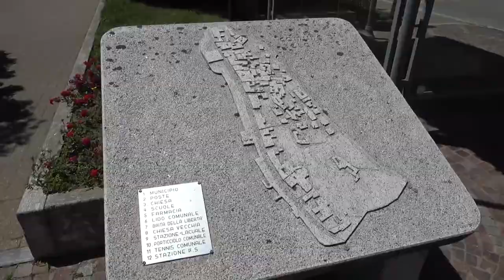Elezioni Belgirate si profila una corsa in rosa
Sarà una corsa al 99 % tutta in rosa quella del 14 e 15 maggio a Belgirate, 475 abitanti, per l’elezione del nuovo primo cittadino che andrà a sostituire il commissario dopo la sfiducia all’ex sindaco Walter Palazzetti. La prima a scendere in campo è stata Giovanna Balsamo, 51 anni, già vicesindaco con la Giunta Palazzetti. Residente in paese, sposata con figli, è insegnante di catechismo, molto impegnata nel volontariato, sarebbe alla guida di una lista con qualche elemento della precedente maggioranza, come lo stesso Palazzetti e Irene Cabiati. Dice la Balsamo:"Ho risposto a delle proposte che mi sono state fatte, in paese mi conoscono tutti per le mie attività. Il mio attaccamento a Belgirate ed ai suoi abitanti mi ha spronato a rimettermi in gioco al servizio della comunità". Qualche giorno dopo la conferma di una new entry quella di Gabriella Cominazzini, 65 anni, dirigente scolastico del liceo Galilei di Borgomanero, di Gozzano e al Rebora di Stresa. Abita a Solcio di Lesa. Ha curato il passaggio degli alunni dell’Asilo Conelli di Belgirate dall’Istituto Comprensivo del Vergante al prossimo Fogazzaro-Rebora. Dice: "Ho avuto modo di confrontarmi con le famiglie per mantenere la materna a Belgirate, una realtà piccola ma di qualità. Basterebbero dieci bimbi per riaprire". Nella sua lista ci potrebbe essere qualche elemento della precedente opposizione.  A guidare la terza lista, ma non come candidato a sindaco, è Flavia Filippi, residente a Lesa, già sindaco di Belgirate dal 2011 al 2016 e poi leader dell’opposizione. Afferma: "Stiamo lavorando per completare la lista, tra qualche giorno renderemo noto il candidato a sindaco. Conosco bene l’attività amministrativa, il problema di Belgirate è il recupero di un forte credito da un’azienda del settore turistico. Si deve combattere l’isolamento in cui il paese è sprofondato".